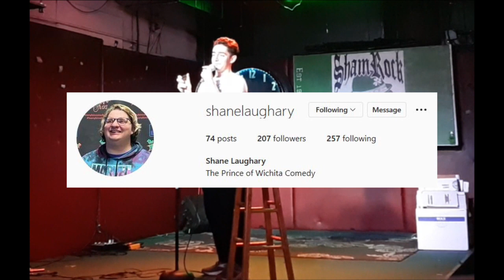CRAZY Comedian Goes BONKERS!!! (Why did he say that about the Bible?)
I'm sorry Shane, ily.